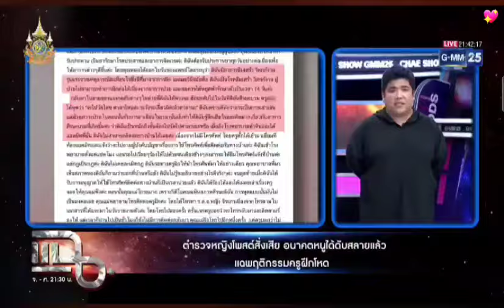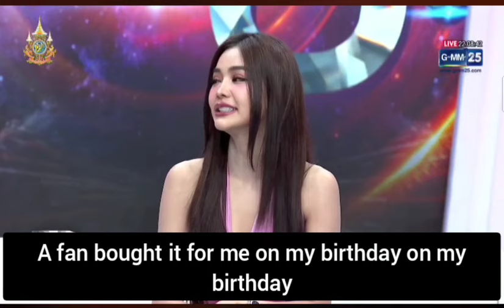Engfa live on GMM25 - mar.25 2024